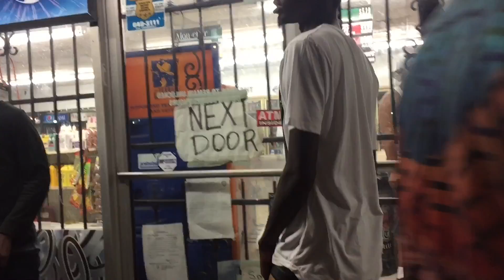Band Pacino - Owna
Houston Rap Scene StunnaGang Backstreet Music